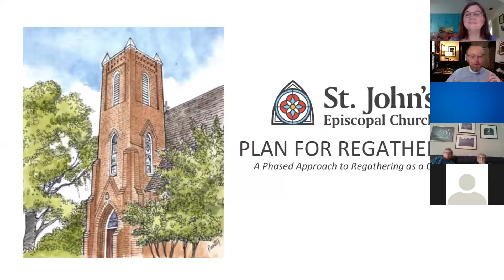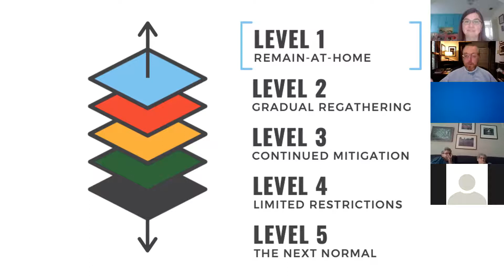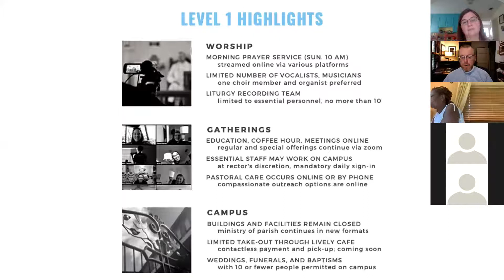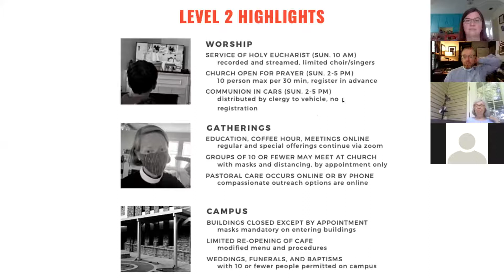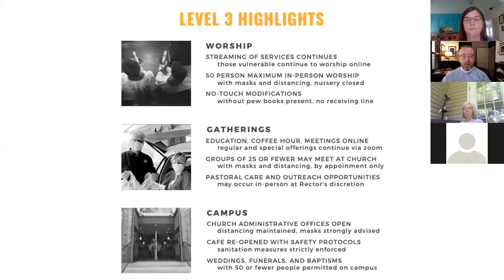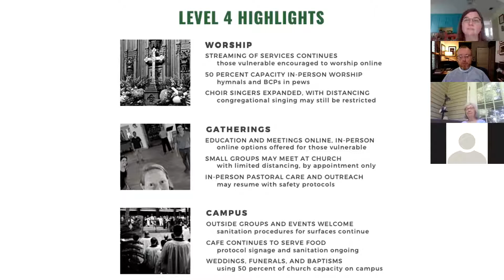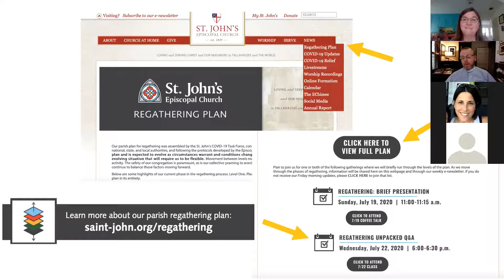Regathering Discussion and "We Will With God's Help" featuring Pastor Darrick McGhee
A brief overview of the St. John's regathering plan and a discussion with special guest: Pastor Darrick McGhee, Sr.

On Sunday, July 19, we continued with our special Sunday morning series, "We Will With God's Help." Drawing on his experience as a person of color living in Tallahassee, Pastor Darrick McGhee spoke about how his faith has led him to work as a religious leader and lobbyist where — with God’s help — he strives for the respect and the dignity of every human being.